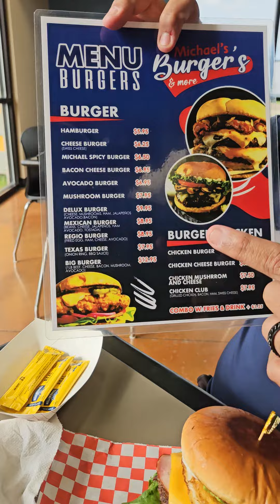Texas size bite at Michael’s Burger’s in San Juan Texas, find them on fb..